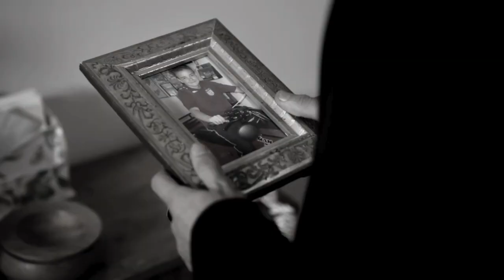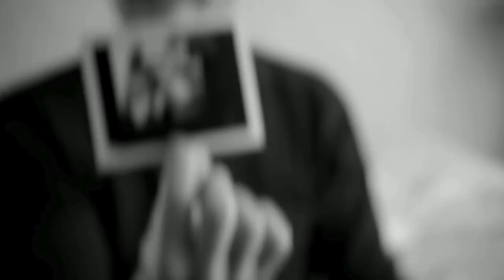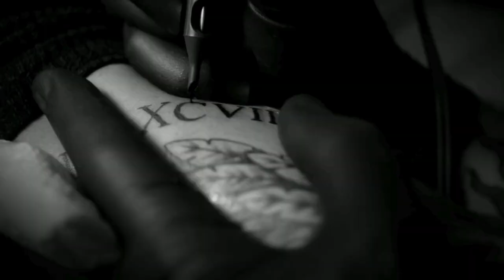Liam Moments from 1D MVs- Tribute to Liam Payne #1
Really tragic and heartbreaking 💔 This is something none of us expected would happen but, it did. As unbelievable as it sounds, it still is the sad truth.

Liam was my favorite among the boys and I have always enjoyed watching him and listening to his music. His solos are the ones that are more closer to my heart. No matter what the media or my friends commented about him, I still never lost that love for him and I never will.

Even while making the video, I could not convince myself that this man is no more. I am pretty sure no one will ever be able to digest this fact, just like me.

Rest in peace and fly high, Liam ❤🕊 You have a very special place in our hearts and the void that has been created by this news will never be filled. We will all miss you.

LIAM PAYNE: 1993 - FOREVER ❤